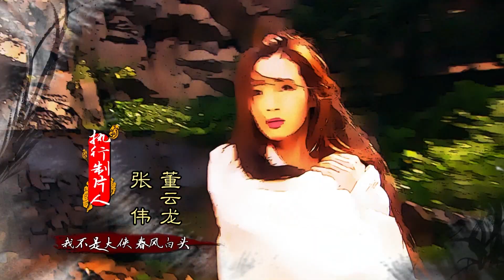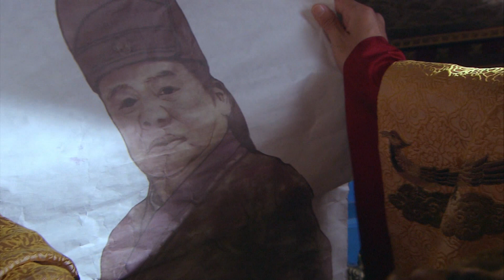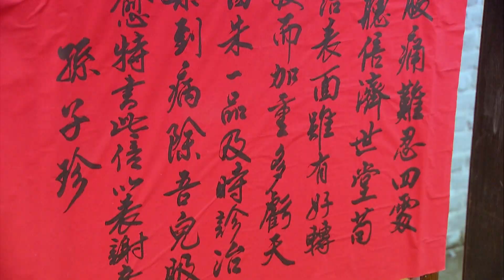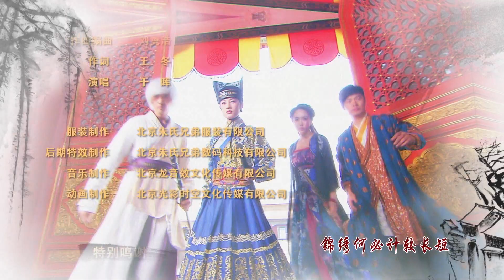Y QUÁN TIẾU TRUYỆN_LỒNG TIẾNG (Laughter Medical Center Viet. Dub) S1 TAP22 CROTON MEDIA Official